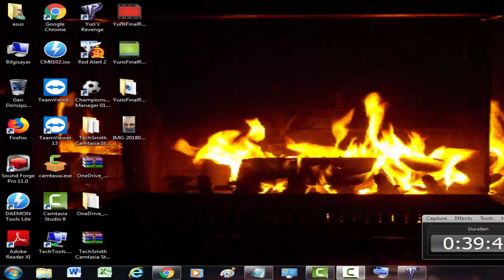Level : Yuri's Final Return - 2.kısım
1 - Destroy the psychic amplifiers to free the allied and the soviet bases.
2 - Yuri's base is protected by a lightning bolt defense. Capture the secret lab to turn it off.
3 - Attack Yuri's fortress. Beware of heinous traps and counterattacks!
4 - Destroy the Headquarters and the Launch Pad.
5 - Finally, kill Yuri.